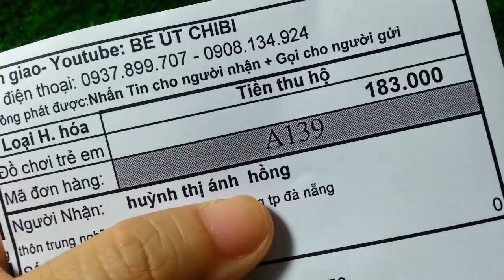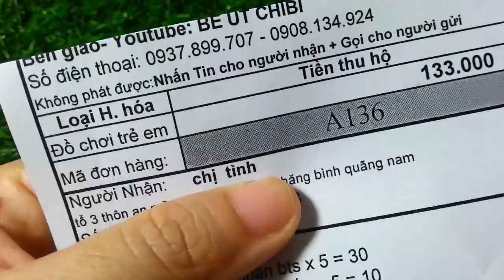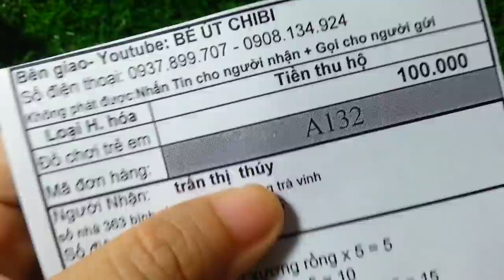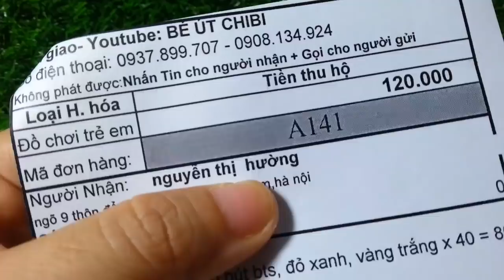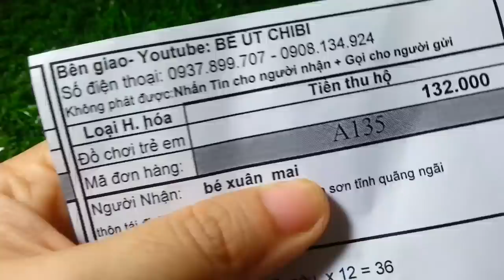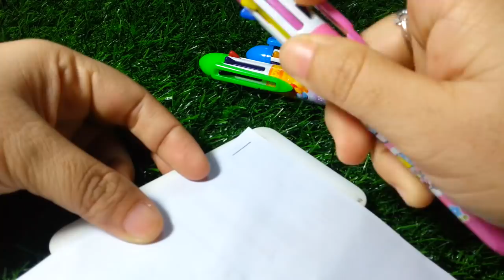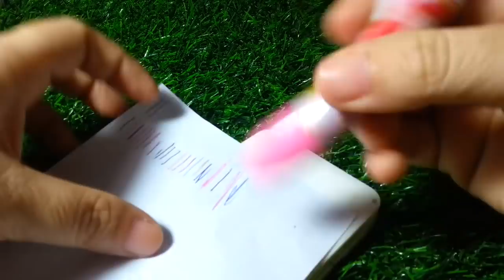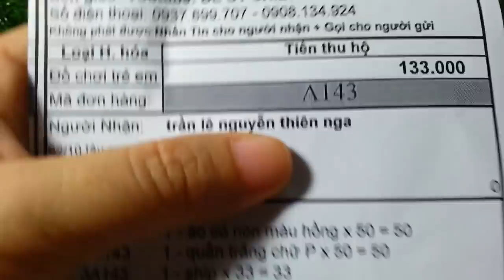Viết BTS, Viết Kiểu Hộp Quà, Viết Chảo Không Dính/ Búp Bê Maika/ Ngày 7/12/2018